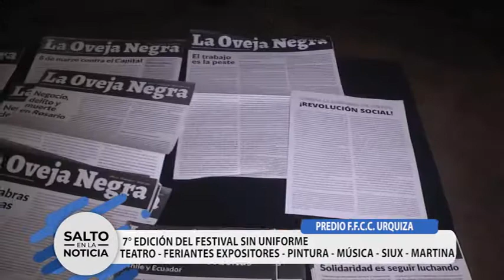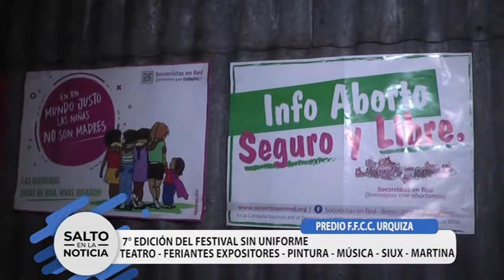7° EDICIÓN FESTIVAL SIN UNIFORME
F.F.C.C.URQUIZA